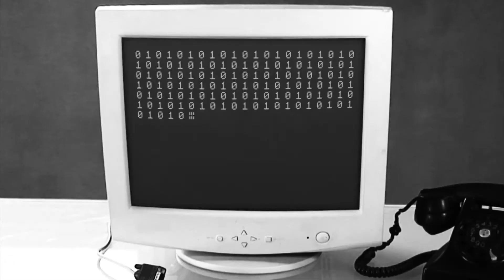KooK trailer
un cortometraggio di Vincenzo Castaldo, Bianca Savo, Angelica Avallone, Martina Eglione e Joe Mangialupo

con Martina Eglione e Joe Mangialupo

Sound design
Giuseppe Campanella

trucco
Bianca Savo

Fotografa di scena
Angelica Avallone

Montaggio ed Effetti Grafici
Vincenzo Castaldo

fonico presa diretta
Giuseppe Campanella